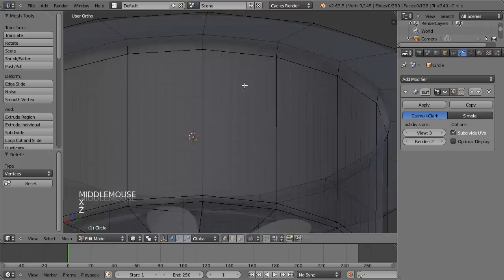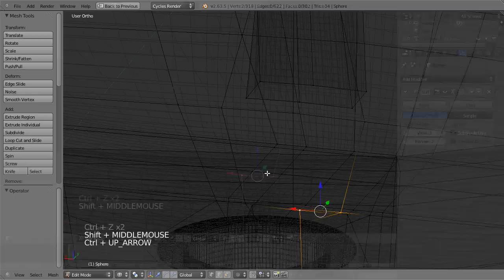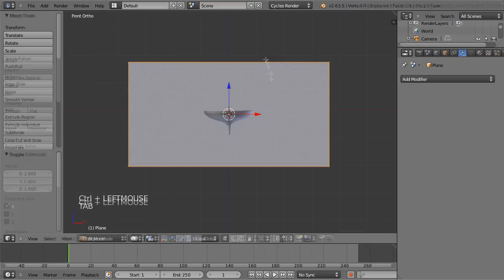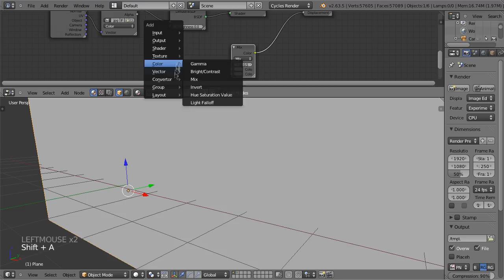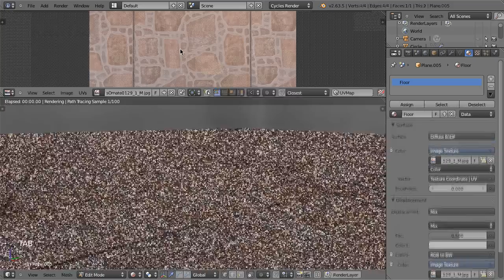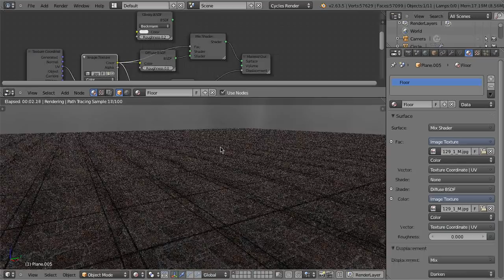Blender timelapse umývadlo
Malý timelapsie ako vytvoriť jednoducho umývadlo ako návrh pre jedného užívateľa k jeho scéne ako malá pomôcka techniky. Jedná sa o rýchly nie zložitý proces... Viac návodou od úplných začiatkov pre tento 3D program v slovenčine nájdete na